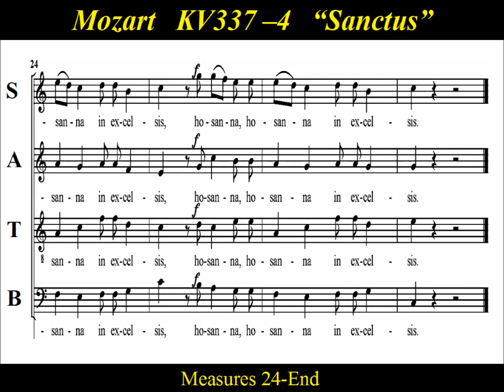Mozart - Missa Solemnis in C major - KV 337 - 4 Sanctus - Bass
Bass  Choir Practice:   “Sanctus” from Mozart’s “Missa Solemnis in C major" , K. 337 .   Mozart’s  Missa Solemnis (Missa Aulica), is his last complete liturgical Mass composed in 1780 for Easter High Mass in the Salzburg Cathedral.  "Sanctus" begins in a dramatic and solemn tempo and concludes with the energetic tempo of the Hosanna.